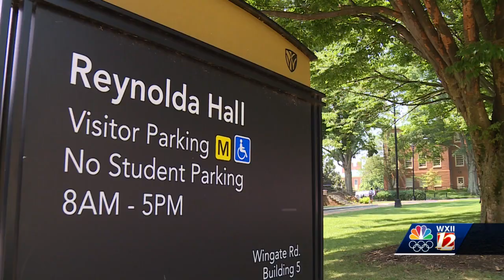Wake Forest University requires proof of COVID-19 vaccination for students